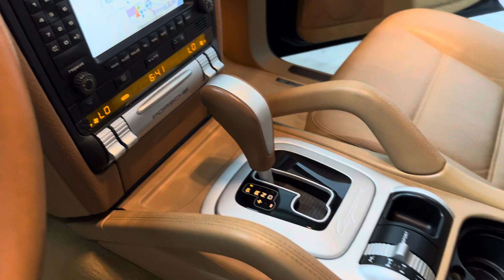50k mile Cayenne S - Interior Walk Around #1